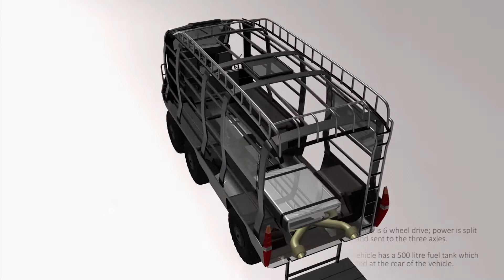Eripio: Disaster rescue vehicle. BA (Hons) Transport Design. Ryan Sinton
First Class BA (Hons) Transport design major project animation.
This vehicle is design to bring aid:  fresh water supplies, medical assistance and evacuation of casualties of natural disasters. It will have a crew of three: a driver/medic and two additional medics. The vehicle is designed to deal with difficult terrain; having off-road and amphibious capabilities to overcome current problems of inoperable supply roads and flooded land.
Awarded best major project.